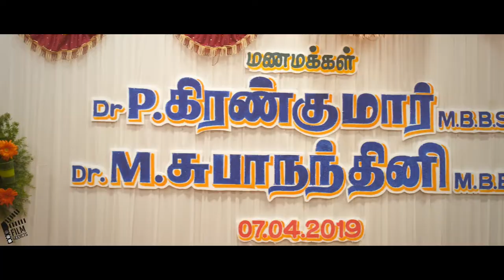Best Hindu Wedding Photographers in Paramakudi - FilmAddicts Photography Ramanathapuram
M.Thirumaran,
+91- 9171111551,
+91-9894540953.